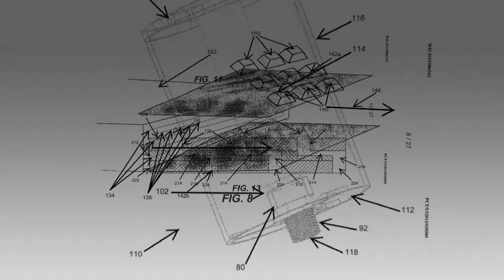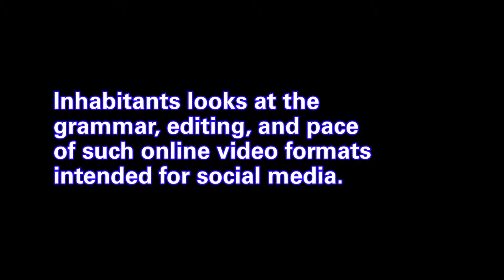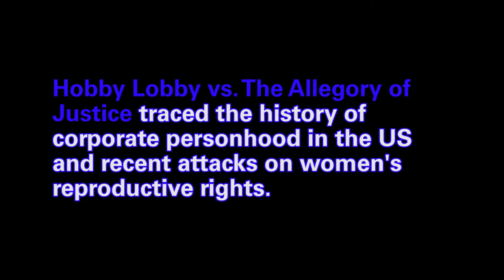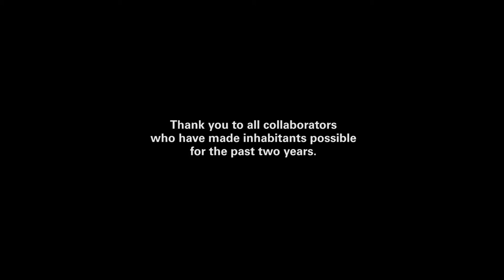Inhabitants – Pedro Neves Marques and Mariana Silva (New York, USA)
Inhabitants is a free, online video channel: a website and monthly distribution of video episodes on YouTube, Facebook, and Vimeo. The project seeks to respond to the emergence of citizen journalism and (very) short-form video as a native online genre. It is significant for us that a worldwide discussion is underway about social media bubbles and online news amidst rising political conservatism. Artists can critically contribute to such debates, deconstructing terms such as post-truth and questioning the circulation of information. Drawing from art, we offer videos that hopefully play with the often stifling conventions of such online video while retaining journalistic urgency and the capacity to reach non-art audiences.

Throughout our seasons we have focused on environmental and social justice, with episodes that introduce complex themes such as: geoengineering, resource extraction and neocolonialism; video and social media literacy; corporate personhood and video as legal evidence. We’ll continue to develop these themes in the upcoming seasons: mapping the geopolitics and economics of deep sea mining for rare earth minerals; indigenous land rights in Brazil and the repatriation of indigenous human remains in the US (Adam and Zack Khalil).

From the start, it has been our ambition to expand inhabitants by inviting (and paying) artists to develop political videos and campaign videos in collaboration with activist groups. To this day inhabitants has no fixed partners (beyond episodic collaborations listed below) and works mostly pro-bono. This has guaranteed editorial independence but risks our sustainability and capacity to put such relationships between artists, journalists, and activists in motion.

Launched in September 2015, inhabitants is in its second season with a total of 23 published episodes. It has worked with the institutions Max Plank Institute & HKW, Berardo Museum, Triangle US, and Contour Biennial 8; commissioned videos by artists Filipa César & Louis Henderson, and Adam & Zack Khalil; and the activist campaigns Wages for Facebook and For an Oil-Free Future against oil extraction in Portugal. It is in the early stages of a long-term campaign against deep sea mining.